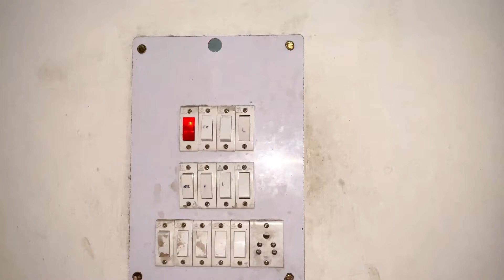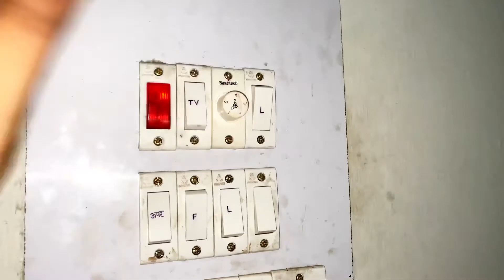Fan regulator kaise lagaye |पंखे में रेगुलेटर कैसे लगाए | How to connect fan regulator ।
How to
How to change fan regulator at home
How to change fan regulator
How to slow down fan speed
how to add regulator in fan

घर पर पंखे के रेगुलेटर को कैसे बदलें
हिंदी में पंखे के रेगुलेटर को कैसे बदलें
घर पर पंखे के रेगुलेटर को कैसे बदले आसान तरीका
पंखे की स्पीड स्लो कैसे करें
पंखे की स्पीड को तेजा मंदा कैसे करें

Technical video
Tech video
Howto
How to change fan speed
How to change fan
How to change fan regulator at home in easy way
How to change fan regulator at home easy
How to change fan speed at home

kaise lagaye fan regulator

speed controller kaise lagaye
fan speed kaise controll hoti h

Fan ki speed kaise control hoti hai